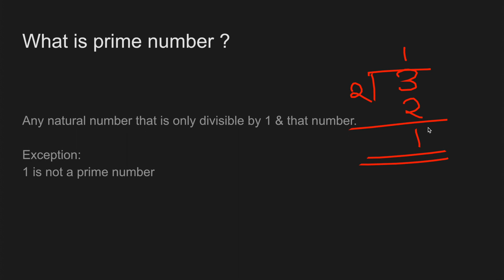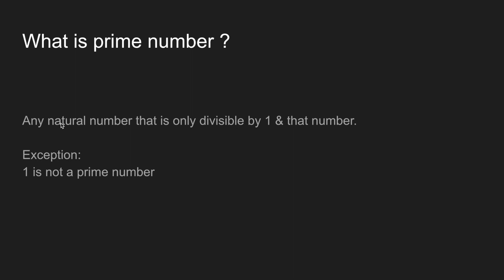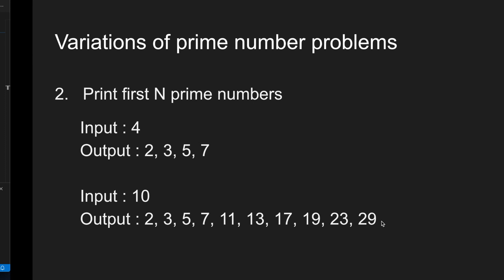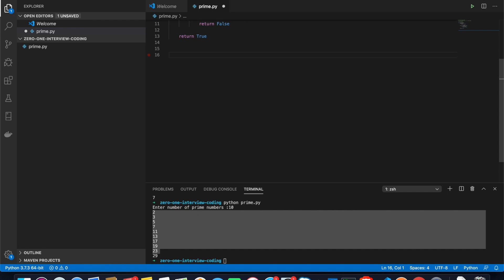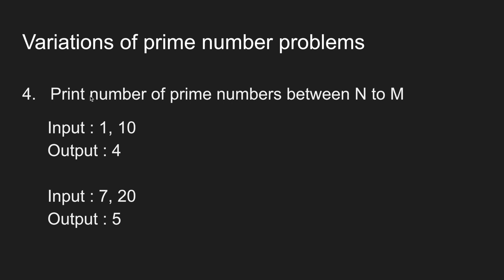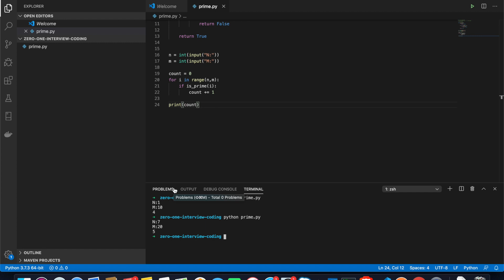Solving Prime Number in Tamil - Coding Interview questions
Coding Interview questions - Prime Number
             In this video, We'll be solving one of the most commonly asked coding interview question "Prime Number Problem". We will be solving 4 types of Prime number questions.

             This video is part of the Interview Coding series aimed at job seekers, school and college students, who are looking to crack coding interviews for getting their dream job and anyone who wants to improve their coding skills.

We'll be using Python to solve the problem. If you want to learn more about python, check out our Python for beginners Playlist

Content Timeline:
00:21 - What is Prime Number.

03:08 - [ Question Explanation ] Variation 1: Given a number check if a number is prime or not.

04:10 - [ Question Explanation ] Variation 2: Print first N prime numbers

05:11 - [ Question Explanation ] Variation 3: Print prime numbers between N to M.

06:00 - [ Question Explanation ] Variation 4: Print number of prime numbers between N to M.

06:39 - Coding out the Solution,  check Prime number function.

08:00 - [Solution] Variation 1: Given a number check if a number is prime or not.

11:57 - [Solution]  Variation 2: Print first N prime numbers.

15:08 -[Solution] Variation 3: Print prime numbers between N to M.

16:19 - [Solution] Variation 4: Print number of prime numbers between N to M.

We'll be posting job updates and tech news on the above platforms.